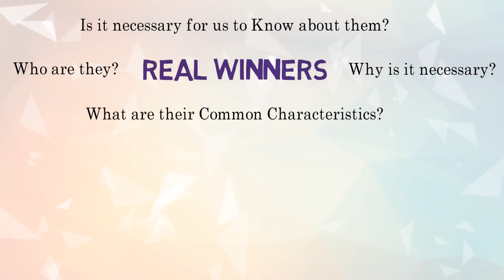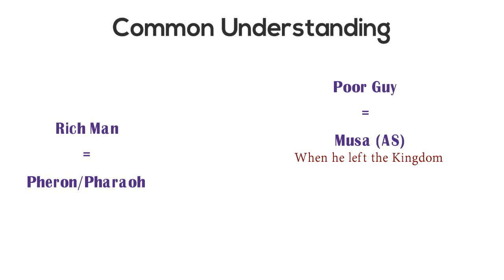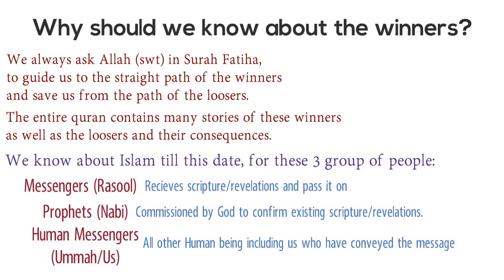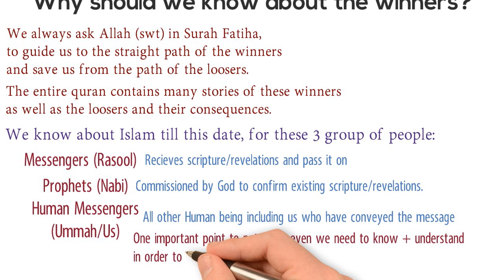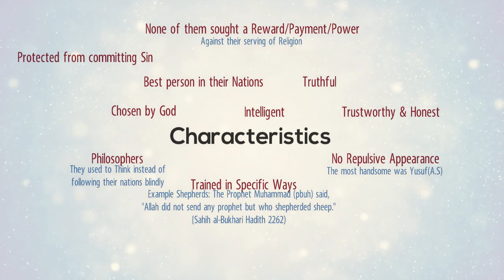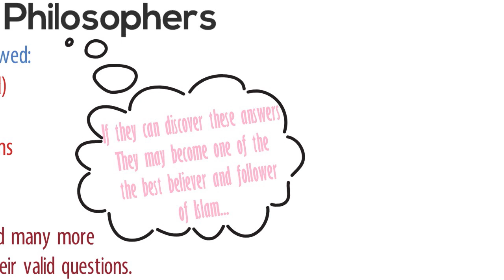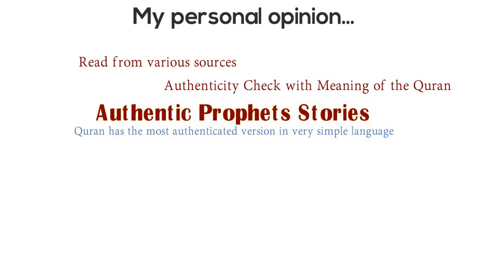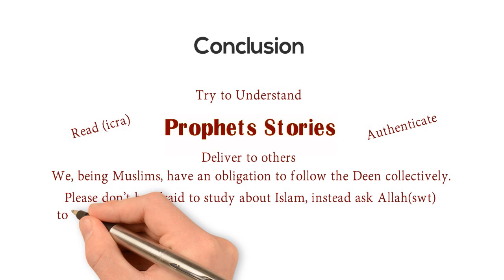The Real Winners | Importance of Prophet Stories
Characteristics of the Prophets and Messenger of God
Why Philosophers are Atheist?
A Glimpse of the Real Winners
Whom do you actually think, are the Real Winners?
What are the most common characteristics of these Winners?
Is it necessary for us to know about these Winners?
If yes, why is it necessary?
Whom do you think is Successful in life - A Rick Guy or a Poor Guy?
Now, consider the rich guy as Firawn and the poor guy as Musa(A.S)-when he left the kingdom. You may also consider him as Ayub(A.S)-when Allah(swt) took away all his wealth, as a test for him. Even Ibrahim(A.S) was left in desert with his mother and was homeless for a certain period of time. As Muslims, we know that the super rich Firawn was the worst loser on earth, whereas these Prophets were the real heros of humanity.
The real fact is:
The more Pious a person is the more successful he is.
(Surah Al Mu’minum Verse 1)

Ultimate Winners Revealed
The first in class of all them are the Prophets. Prophets (Nabi) are the messenger of God who delivered new scriptures or revelations that came to them straight from Allah.
Surah An Nisa, verse 69 revealed the real winners of world as the Prophets, the Siddiqin, the martyrs, righteous and their companions.
The Common Characteristics of Prophets were:
They were Chosen by God
They were Best person of all - in their Nations, no nations were there without a warner (prophet)
They were Truthful even prior to their Prophethood
They were Trustworthy and Honest
Intelligent
The used to be Philosophers - They used to think not just follow their Nations blondly
They were Trained in some special ways:
For Example The Prophet Muhammad (pbuh) said, "Allah did not send any prophet but who shepherded sheep." {Sahih al-Bukhari 2262: Book 37, Hadith 3)
They didn't have any repulsive appearance and all were handsome - the most handsome among them was Yusuf A.S.
They were Protected by Allah from committing Sin
None of them sought a reward/payment/power against their serving of deen
They were Great preachers with direct messages straight to the point -- (e.g. do it / don’t do this)
All had their Miracles, the final miracle among them is the Quran).
All were tortured and accused to be telling lie and being magician.
An amazing statistical analysis over the Philosophers of the world showed that about 72.8%
Read and Try to Understand these stories. Then Authenticate them from the Quran and Hadis, after valid verification spread the true stories of these winners as much as you can. We, being Muslims, have an obligation to follow the Deen/religion collectively (not individually). Please don’t be afraid to study about Islam, with the fear that you might get misguided. Instead ask Allah(swt) to guide you and Insha-Allah you will not be misguided in any way. Remember, you may only be easily mislead if you don’t have proper knowledge, and if you don't have the proper knowledge it opens up all the risky doors of misguidance and misconceptions.
May Allah bless us all Ameen